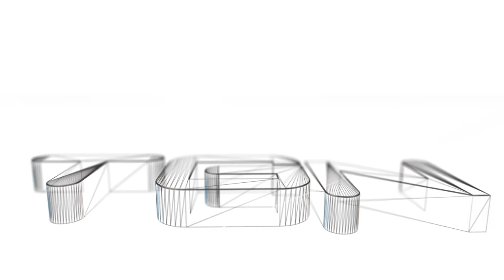Smite Sobek Joust 3v3 Gameplay - Lets Play - Learning Support. Hybrid